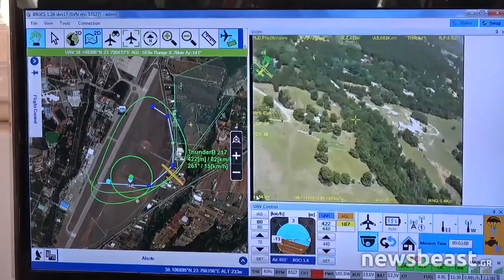Newsbeast.gr - Τα drones της ελληνικής αστυνομίας και της πυροσβεστικής